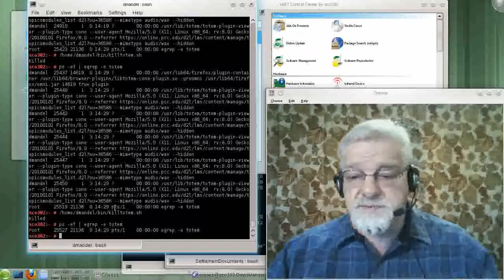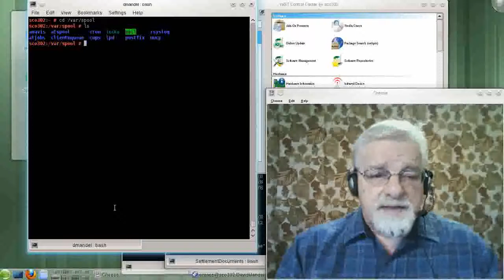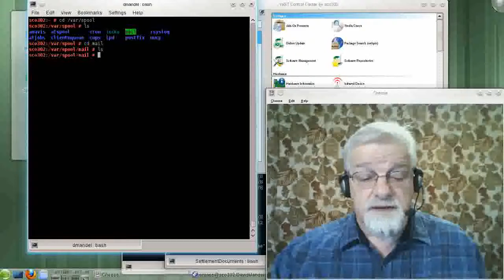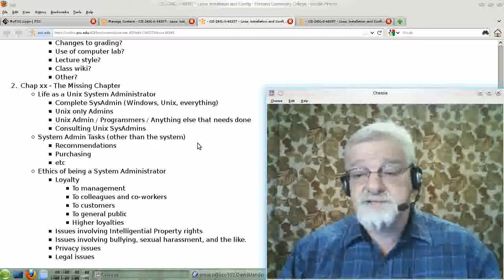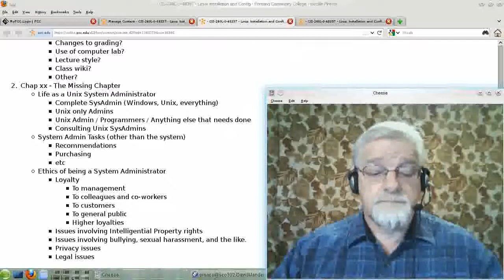CIS240L-TheMissingChapter-part3-ver1.avi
David Mandel comments on The Missing Chapter from Eckert's book, Linux+
Guide to Linux Certification.  This chapter includes things that David Mandel thinks should be included in Eckert's book that aren't - like a discussion of professional ethics.  This particular part of the video discusses ethical issues that Unix/Linux System Administrators often need to deal with.    Part 3/3.